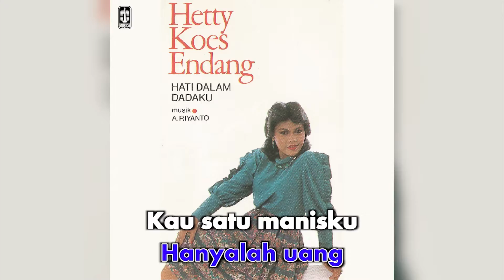Hetty Koes Endang - Kata Wanita (Official Karaoke Video)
Karaoke video by Hetty Koes Endang "Kata Wanita"